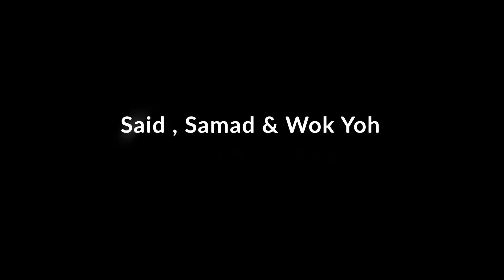Said, Samad & Wok Yoh jalan jalan ke Muzium Terengganu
Persembahan Wayang Kulit daripada Abang Saupi sebagai Tok Dalang bagi cerita Said, Samad & Wok Yoh jalan-jalan ke Muzium Terengganu. Kisah ini dimainkan sempena Pembukaan Galeri Muzik dan Permainan Tradisional yang dinamakan Anjung Warisan.

kearifan silam aspirasi masa depan

 👍🏻Like👍🏻 &  tekan tombol 🔔loceng🔔 untuk notifikasi
channel Mandalika TV Terengganu